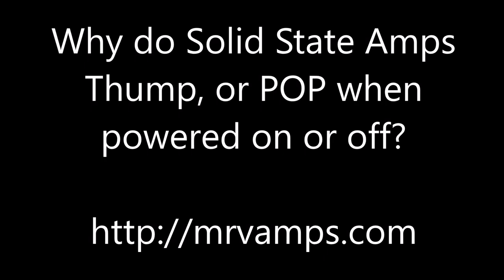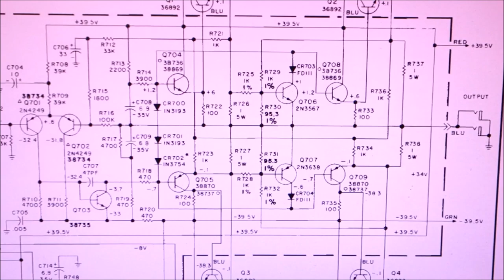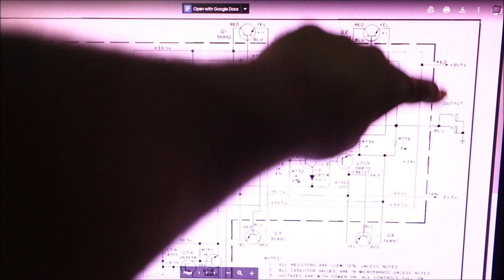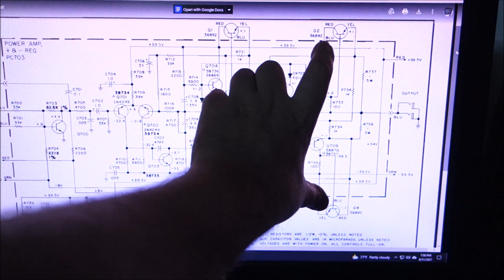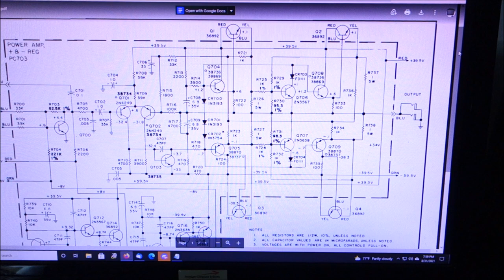Why do Solid State amps POP or THUMP when powered on or off?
Most Solid State guitar amps 100w or less will give a hardy THUMP or POP when you snap them on or off. Here's why.